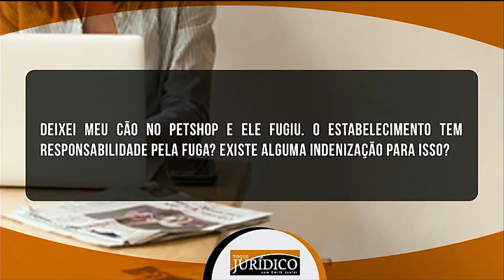Toque Jurídico | Jornal da Guará (04/06/19)